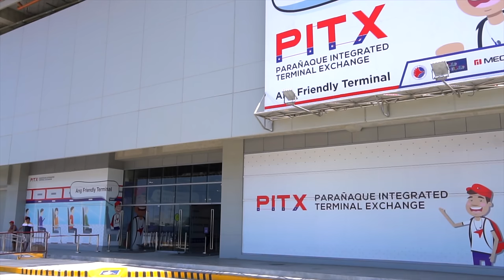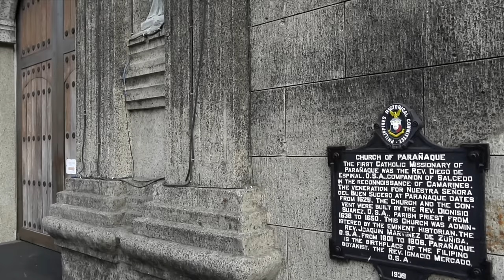Wow Parañaque, River and Manila Bay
The Parañaque or Tambo River exits Manila Bay from barangays Don Galo and La Huerta. Fishes are trade at the Parañaque Fish Trader, a market along the river. Bancas or fishing boats ply the route from the market to other nearby coastal areas.   St Andrew's School and Parish Church and St. Paul College are situated in Quirino Avenue, La Huerta, Parañaque City.  The Parañaque Integrated Terminal Exchange or PITX, established under the Duterte government, is a new landport and huge transportation terminal with free wifi for passengers commuting to Batangas, Manila and Cavite.
A great view of Manila Bay awaits at the promenade of Sarasota Subdivision in Parañaque City